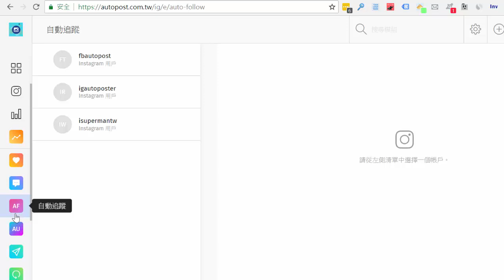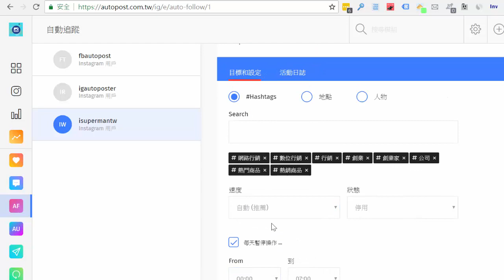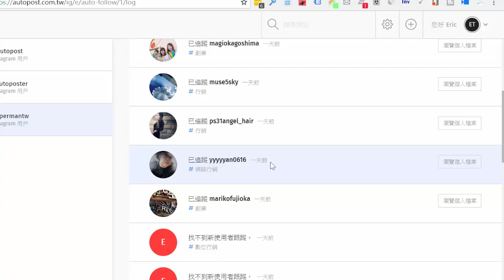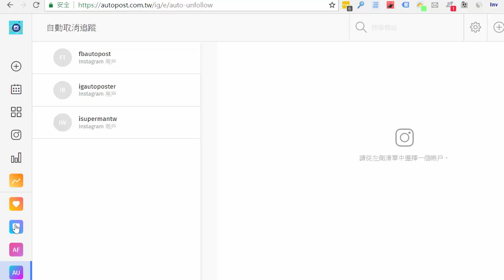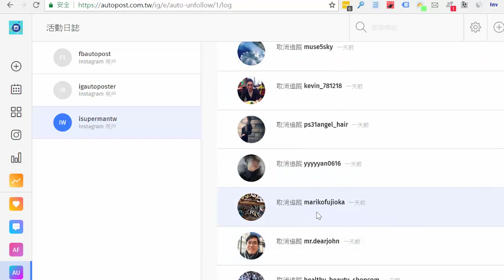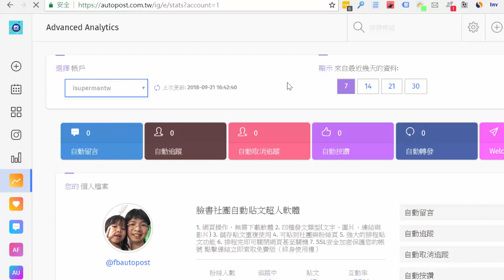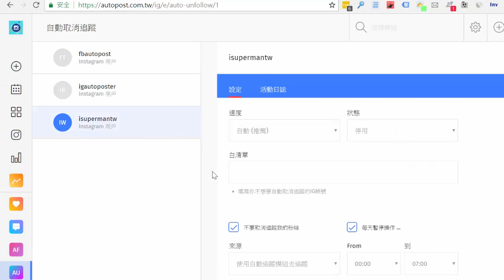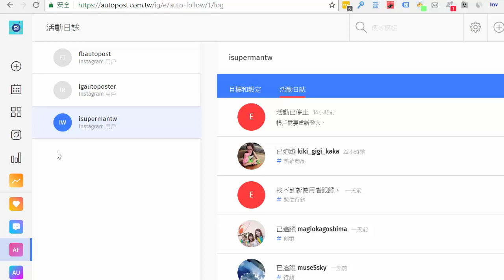Instagram(IG)自動貼文超人軟體自動追蹤與自動取消追蹤教學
什麼是Instagram(IG)自動貼文超人軟體？

IG自動貼文超人是一款強大的IG自動貼文軟體，可以幫助你使用桌機或筆電在網頁上直接排程發表照片、影片、限時動態照片與影片到你的IG個人與商業帳號中。

這部影片談如何自動追蹤與自動取消追蹤的教學

好消息是，我們提供終身免費使用的帳號！非試用版！

2. 加LINE生活圈好友